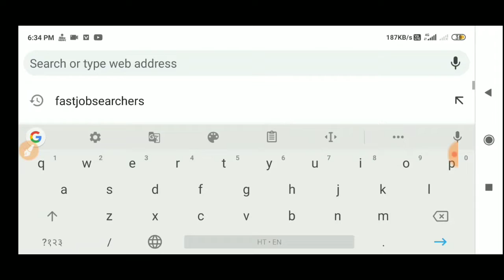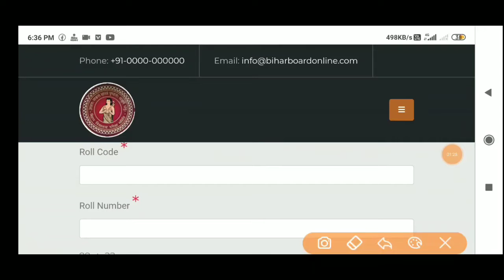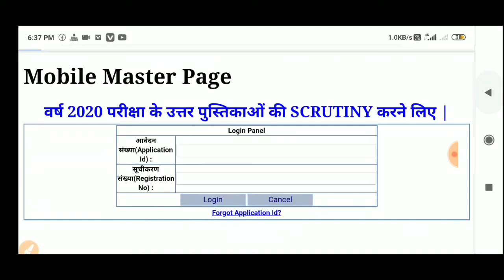स्कूटनी रिजल्ट जारी Bihar Board Scrutiny Result 2020 how to check